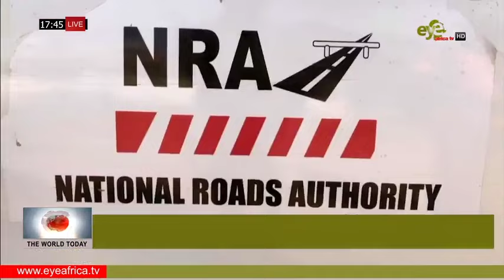NRA RAISES CONCERNS OVER LACK OF TRAFFIC ADHERENCE, INCREASING ACCIDENTS